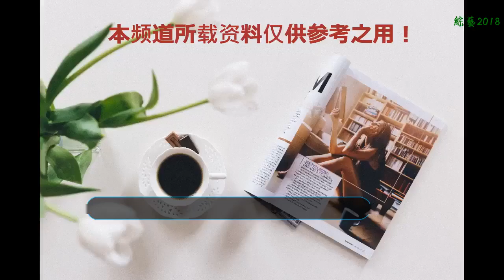全球幾部極限運動的電影，全程屏住呼吸看，看完緊張到手心出汗了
《暴力街區》 典型的美國動作中等制作片，有動作巨星保羅加上動作戲本色出演的跑酷創始人。然后這部電影的打戲如行云流水般。文戲更是揭示社會黑暗加政府腐敗以及做人道理。大哥雖然販毒、殺人、組織黑幫。但是從來不撒謊，做人有自己的道。至于后來為什么大哥能當上市長，我想是民主吧，整個暴力街區的人都被大哥以情動人征服了吧。誅人不如誅心，劇情雖簡單但不狗血！
    《狗鎮之主》用膠片和過曝渲染出整個夏天的聒噪和慘白，單氛圍就讓我徹底癱瘓了，整部電影就像是一首lo-fi 而充滿噪音墻的surf pop，這就是傳說中的風格電影不是嗎！
    《靈魂沖浪人》真人改編的勵志片兒，看到最后真的是感動的快要哭。有一陣子沒看過這么干凈的電影了，陽光、海浪、少女、勵志，然而訴求簡單并不代表執行起來就容易。無論多維或平面，深刻或膚淺，重要的是真誠地聚焦，你就會得到一個打動人心的故事。就如同我始終相信無論你貧窮或富有英俊或丑陋，只要你真誠并始終望。
    《127小時》杰羅德游戲類似。需要怎樣的生存意志才能讓人愿意付出自己斷骨截肢的代價？電影在最后幾分鐘給出了答案：為了活著。遭受巨大的痛苦Aaron并不是打算拯救世界，他想要的僅僅是繼續活著。他也確實實現了愿望，經過127小時的掙扎，重獲新生的獨臂Aaron和家人團聚娶妻生子繼續他戶外運動生涯。切胳膊那一幕隔著屏幕都能感覺到疼，，導演對于感官信息的視覺傳達做的很成功。
    《絕命海拔》在超越人類極限時，意志力讓我們走得更遠 生活也是。在大自然面前懷有敬畏之心，每一處攀爬都讓人揪心。有人回來，有人永遠的留在那里。不談為何冒著殞命的代價去征服世界第一脊,這樣抑或那樣。影片中沒有所謂的懦夫和英雄。想起那一句Veni !Vidi!Vici!影片中沒有大篇幅的煽情，也沒有酷炫的特效，沒有災難片那種緊張扣人心弦，但是就是這樣真實的記錄，將人一點點帶入劇情，為影片中的人物緊張、擔心、惋惜。勇敢的人一直用自我的犧牲挑戰自然，換來對未知世界的一絲了解，他們是偉大的。